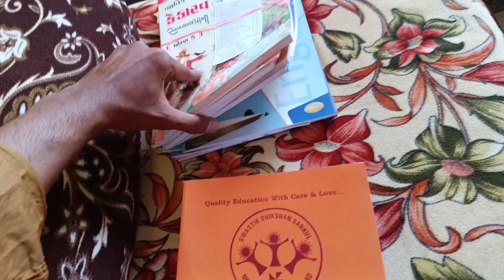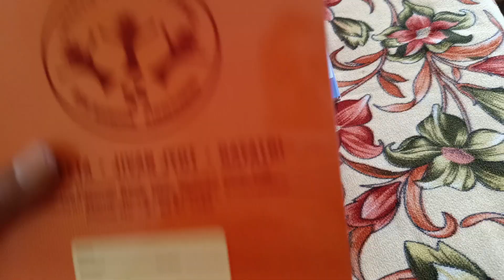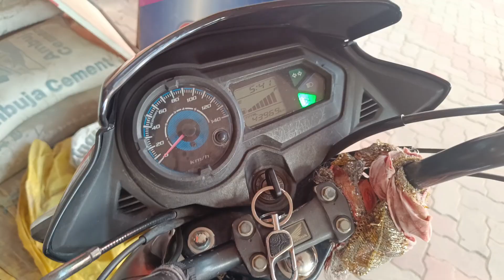auto Riksha Palat Gayi mere samane😱vlog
my Instagram I'd /mr.anirudhsinh